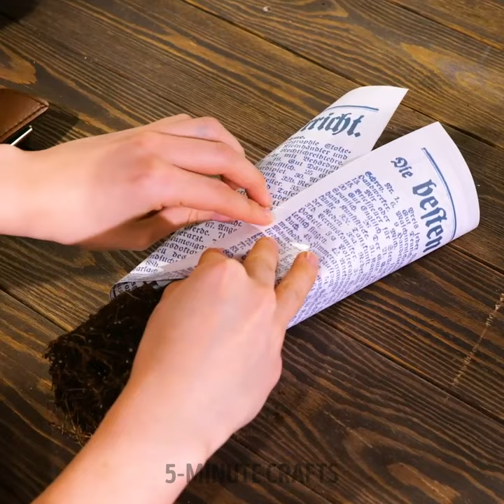Simple Gardening Techniques and Hacks To Try